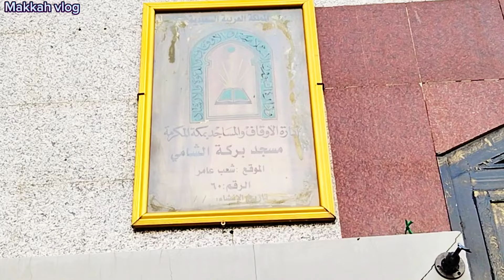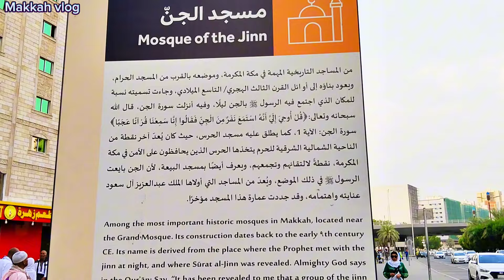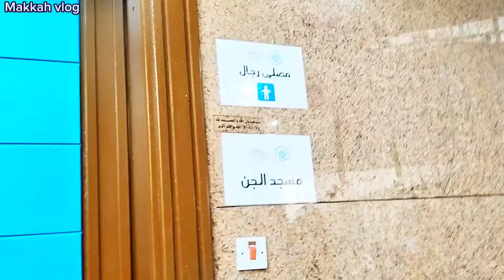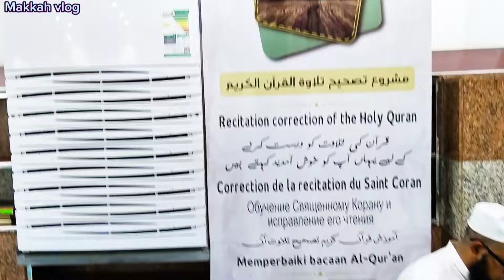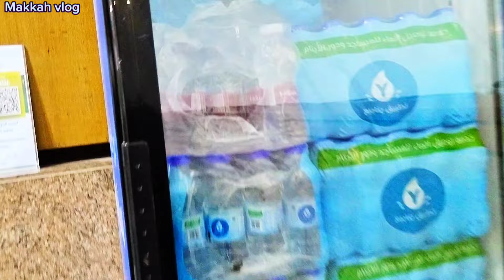The Holy City of Makkah is Now Live Streamed Online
Kaaba🔴Today  live MAKKAH Haram Tawaf e Kaaba 🕋

Makkah Madina live ziyarat hamary sath kren mukamal tafseel K sath Alhamdulillah ❤️

Video is for educational purpose Copyright disclaimer under section 107 of the copyright act 1976, allowance is made for "fare use" for purpose such as criticism, comment, news reporting, touching, scholarship, and research.Fair use is a use permitted by copyright statute that might otherwise be infringing.